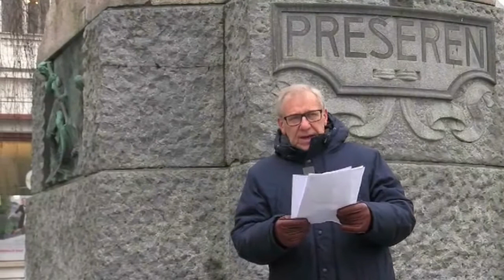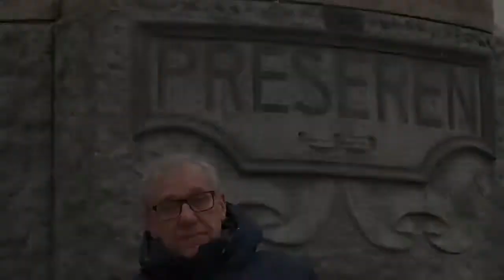[Recital 2021] Elegija svojim rojakom - Aleš Valič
Zemlja kranjska, draga mati!
kdaj bo utihnil najin jok?
Al’ kdéj bova vídla vstati,
bratov jaz, ti čast otrók?

Glej, kak’ ljubi sreča tebe,
ti drží odprt svoj rog,
Kranjc! ozrì se okrog sebe,
njé darí štej krog in krog!

Skrite štej gorá zaklade,
zméri pólje tí ravnín,
paš bogatih zelenjade,
štej domove ti dolin;

in po cestah štej vozóve,
in po trgih štej druhal,
štej, ki nosi jih čolnóve
Save in Ljubljance val;

naše čvrste štej junake,
milih deklic cvet poglej,
uma bistrega rojake
z mano štej ino povej:

kaj de čast očetov glása
nima v pesmah starih dnóv,
kaj de v zgodbah zdanj’ga časa
brati slave ni sinóv?

V sedem gričih je prebival
volk, in jastreb tankovíd,
ko je že Navpórt umival
več sto lét Emone zid.

Kaj de tuj’c ne vé od mesta,
ko de tu meglè je dom,
ko de skozi pelje cesta
tje, kjer val morjá se lom’?

Kaj de vedno še zakriva
zêmljo našo temna noč,
kaj de slave ljubezniva
zarja Kranjcam ne napóč’?

Itaka ni b’la bogata
žita, vina, kónj, ljudí,
tesna, majhena, gorata,
vènder davno že sloví,

ker jo ljubil je do smrti,
vsak ji sin ostal je zvest,
mimo Itake vse čŕti,
kar Odísej vidi mést.

Krajnc, ti le dobička išeš,
bratov svojih ni ti mar,
kar ti bereš, kar ti pišeš,
more dati gótov d’nar!

Kar ni tuje, zaničuješ,
starih šeg se zgublja sled,
pevcov svojih ne spoštuješ,
za dežele čast si led! —

Tiho pesem! — bolečine
ne razglašaj naših ran,
če nečast te naša gine,
dómu, Kranjc moj, zvest postan’!